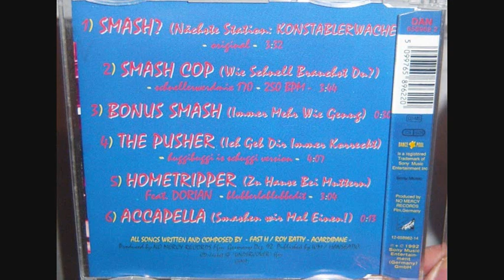Smash Featuring Fast H ‎- The pusher (1992 Ich geb dir immer korreckt Buggibuggi is schuggi version)